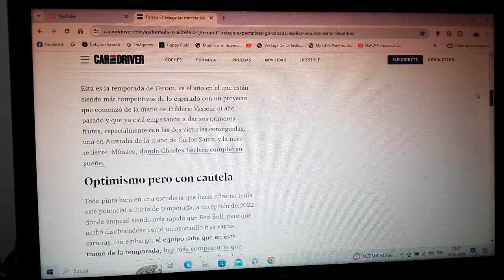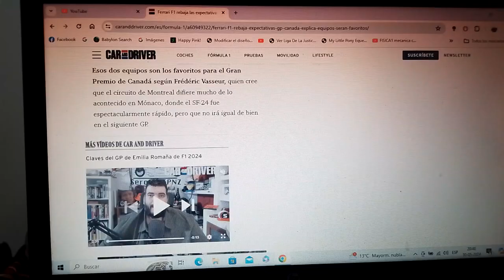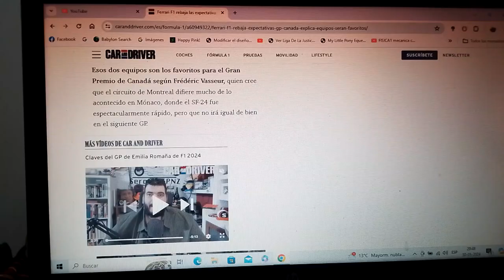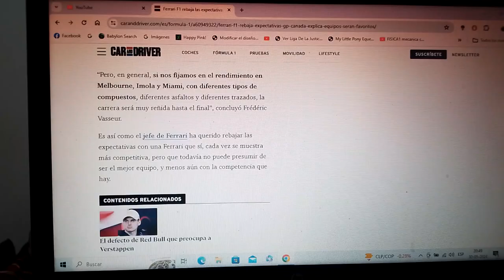Scuderia Ferrari rebaja las expectativas para el siguiente GP de Canadá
Frederic Vasseur dejó bastante claro que el Circuito semipermanente Gilles Villeneuve de Montreal será muy distinto a lo ocurrido en Mónaco con el reciente triunfo de Charles Leclerc como piloto local